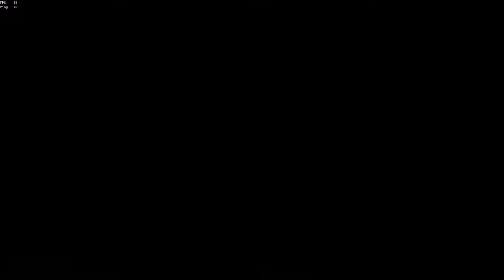Did Everyone Rage Quit? Sea of Thieves Arena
did we made everyone quit?